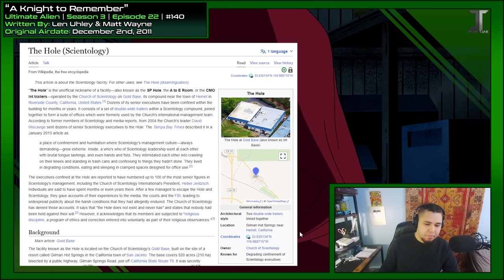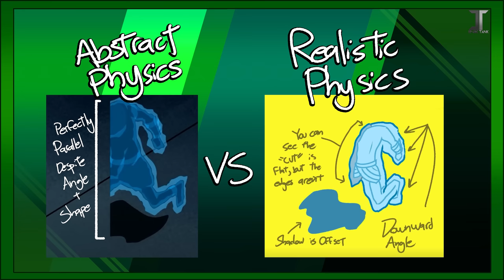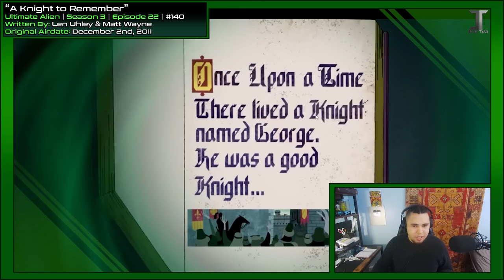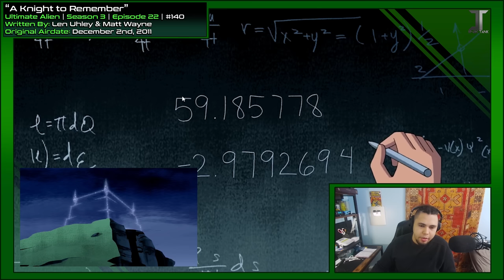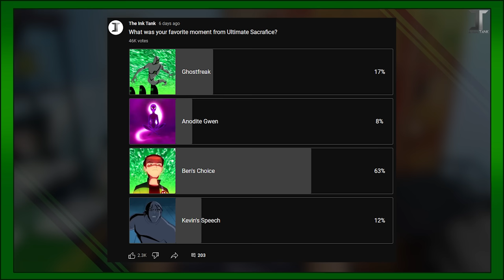The Most Underrated Episode of Ultimate Alien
"Now you will see what the dragon saw."

0:00 - Introduction
2:35 - Episode Breakdown
33:08 - The Ratings
37:46 - Final Thoughts